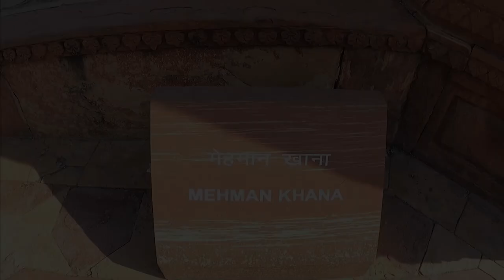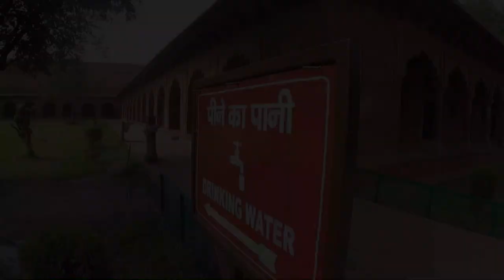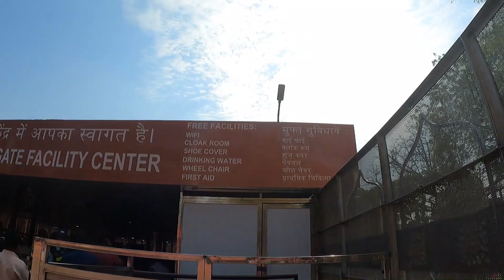Tajmahal, Agra | Agra ka Tajmahal | Scams in Taj Mahal 2023 | Tajmahal Full Tour